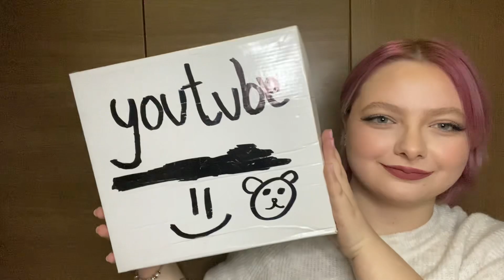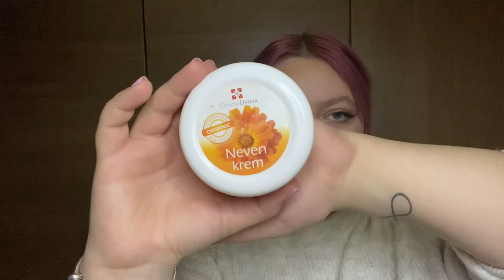What I was using in 2022